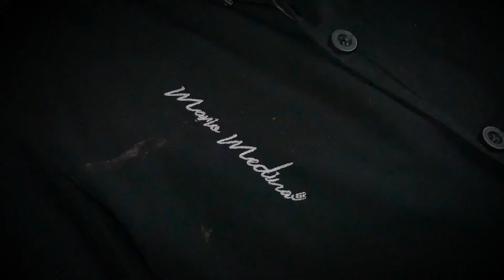Sándwich de Pulled Pork: Receta Completa y Paso a Paso 🐖🍔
🍽️ Hoy te traemos una receta completa y detallada para preparar el mejor sándwich de pulled pork que jamás hayas probado. 😛  El Chef Medina! @chefmariomedinasabor) junto con Dorian Hernandez nos muestran paso a paso esta deliciosa receta. 🧑‍🍳

¡No te pierdas esta nota y sorprende a tus amigos y familiares con tu habilidad en la cocina! 👇